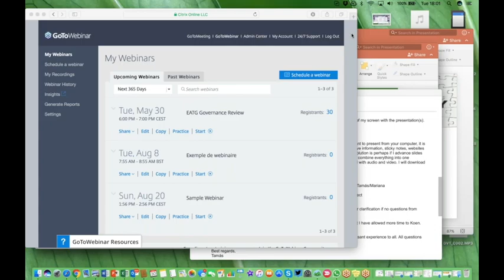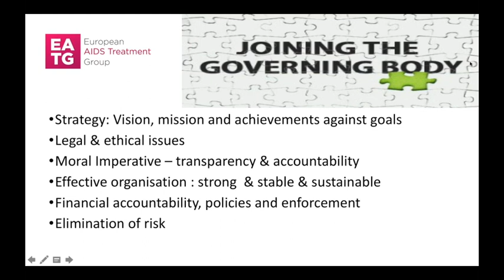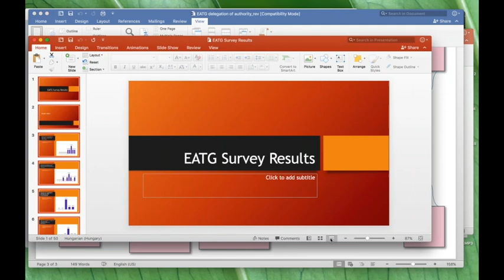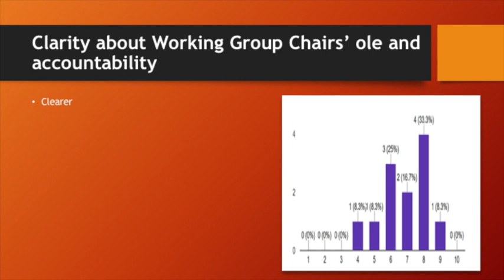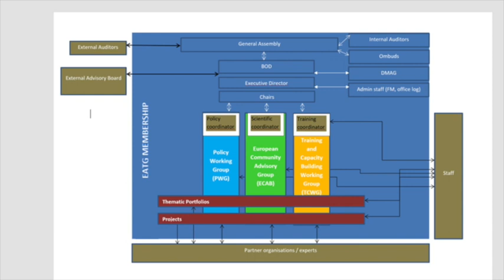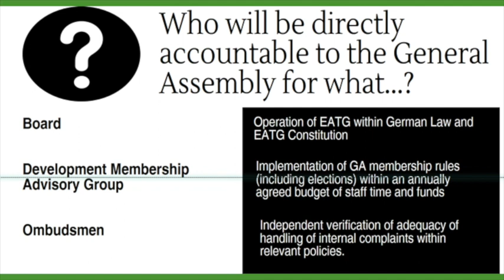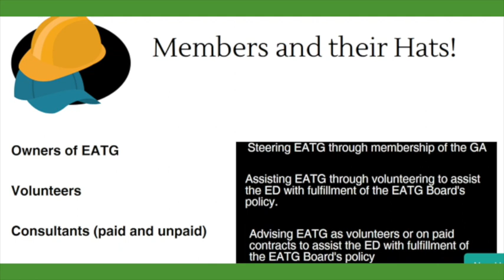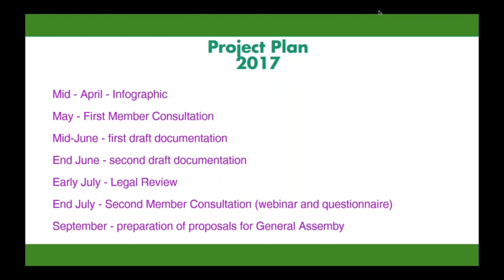EATG internal governance review webinar